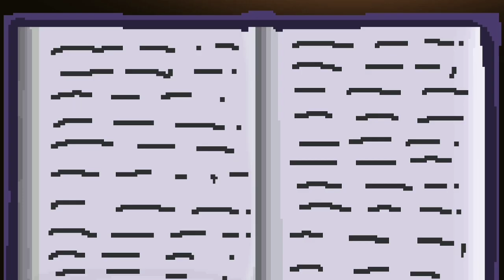Sonic.Exe The War of Good and Evil: Hopeless Dreams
It's the last video for this year.

In the few days, it will be a New Year, so I want to congratulate you with this holiday and wish you good luck.

Thank you Greeny for recording this cutscene :D

Hope you liked this one. Don't forget to read pinned comment.